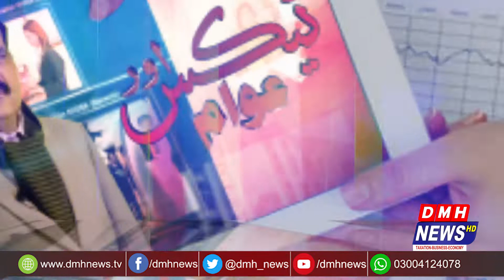Tax Aur Awam Program member Adeel Akhtar ansari Interview 23-7-2021 || DMH News